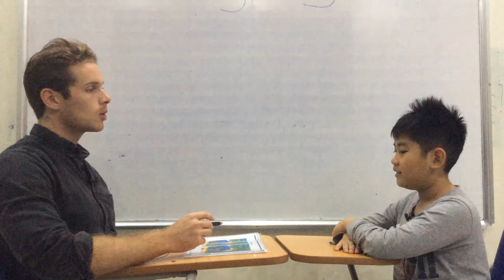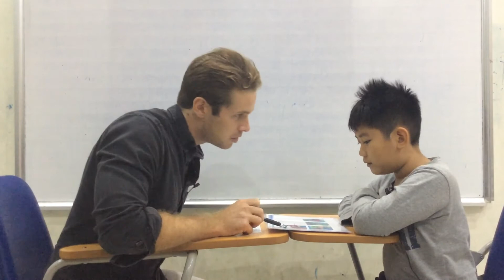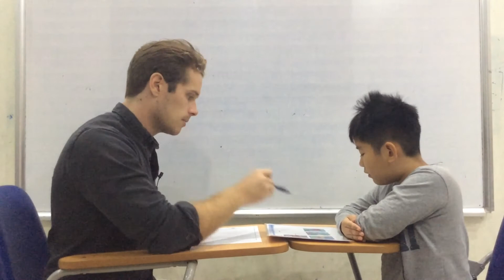Hệ thống Anh ngữ Nemo - Tiếng Anh trẻ em 4-15 tuổi Quốc Hưng - F2G - Test 2